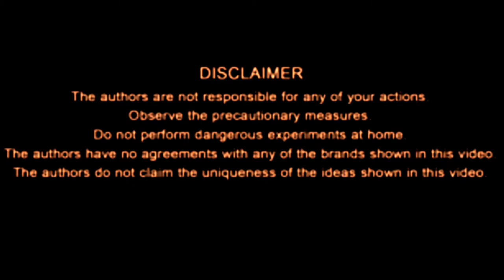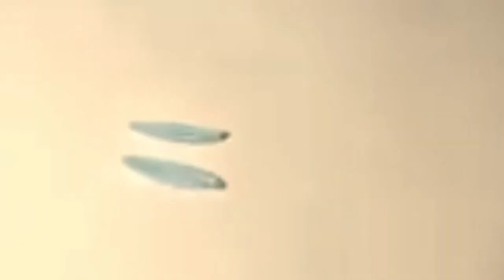DIY RECYCLE ARTS (COMPLETE TUTORIAL #1): BASIC KNOWLEDGE IN STRAW HANDICRAFT IDEAS|Top DIY Straw- 5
See more ideas approximately crafts, recycled crafts and amusing crafts. Diy arts and crafts, innovative crafts, amusing crafts, paper crafts, crafts for DIY home decor. The DIY arts and crafts, DIY crafts hacks, creative crafts.
Today, the gift for guest shop has delightful to present to you about DIY RECYCLE ARTS (COMPLETE TUTORIAL #1): BASIC KNOWLEDGE IN STRAW HANDICRAFT IDEAS|Top DIY Straw- 5-Minute Crafts YouTube ---[Don't Forget To Subscribe, Like, Share Around and Click The Bell For Getting the Most Notification Update!
▌►Other Recommendations, Youtube Creative Common Licenses, and Credit Youtube Channel For DIY RECYCLE ARTS (COMPLETE TUTORIAL #1): BASIC KNOWLEDGE IN STRAW HANDICRAFT IDEAS|Top DIY Straw- 5-Minute Crafts YouTube